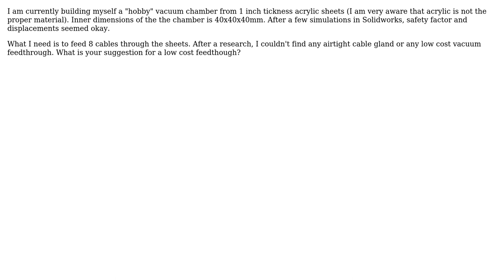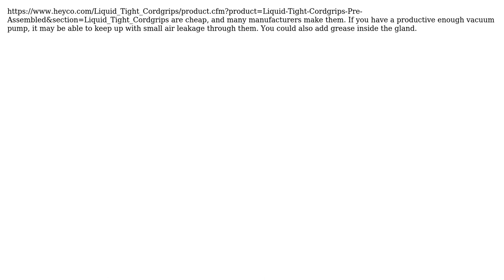Engineering: Low cost feedthrough for an acrylic vacuum chamber (2 Solutions!!)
Engineering: Low cost feedthrough for an acrylic vacuum chamber

With thanks & praise to God, and with thanks to the many people who have made this project possible! | Content (except music & images) licensed under CC BY-SA | Music | Images & others | With thanks to user pmundt user peterh user Nick Alexeev user D Duck and the Stack Exchange Network Trademarks are property of their respective owners. You are responsible for your own actions.